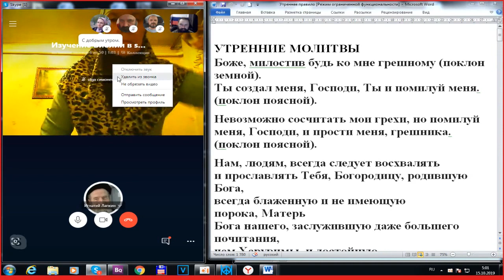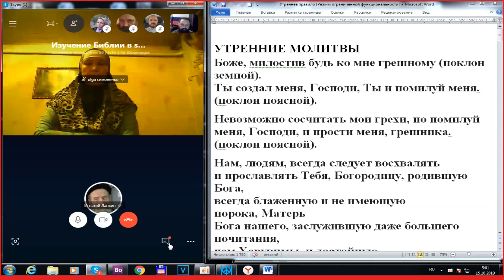Утренние молитвы с послесловием. 15. 10. 2019